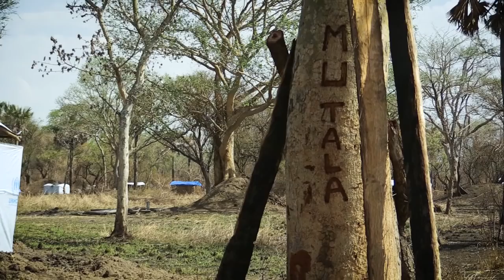South Sudanese Take Refuge in Uganda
Over the last year, 901,755 South Sudanese refugees fleeing violence have crossed the border into Uganda; the vast majority are women and children. Doctors Without Borders/Médecins Sans Frontières (MSF) began offering medical care to refugees in Adjumani in July 2016, and teams are now working in four settlements, providing inpatient and outpatient care, maternity care, treatment for malnutrition, and water and sanitation services.

Read "900,000 Refugees in Dire Need of Humanitarian Aid in Uganda"